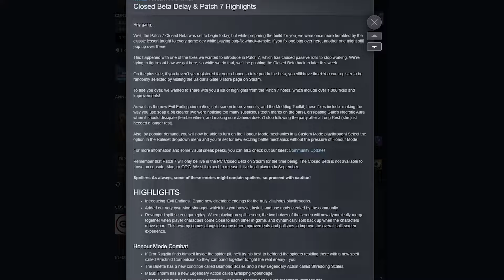Parliamo di Baldur's Gate 3 un anno dopo!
Tra i giochi più acclamati degli ultimi anni, Baldur's Gate 3 ha lasciato un segno indelebile, sia per il fatto di essere il GOTY 2023, sia perché è entrato nel cuore di tanti appassionati di GDR. Qual è la situazione a livello di update, e che futuro possiamo aspettarci per la serie? Ne parliamo a un anno di distanza con il nostro video speciale!
Capitoli:
00:00 - Baldur's Gate 3, un anno dopo
00:30 - Un capolavoro senza riserve?
02:47 - Le patch
04:41 - Il futuro